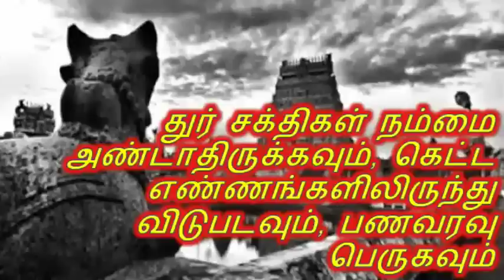தீய சக்திகள் நம்மை அண்டாதிருக்கவும், கெட்ட எண்ணங்களிலிருந்து விடுபடவும், பணவரவு பெருகவும்...!!!